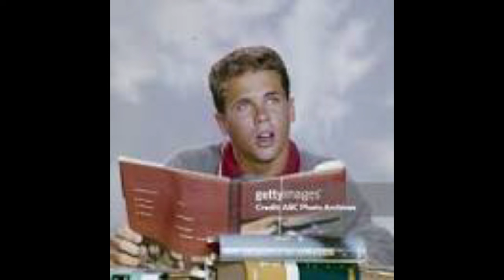Jerry Mathers the Beaver on jukebox with Jon n Rick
Jerry Mathers as the Beaver
interview by Jon and Rick